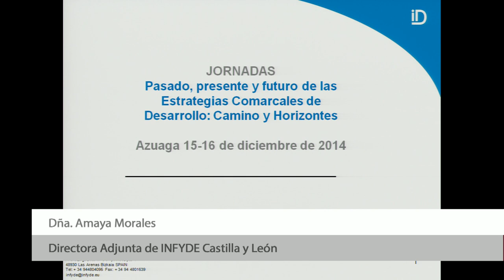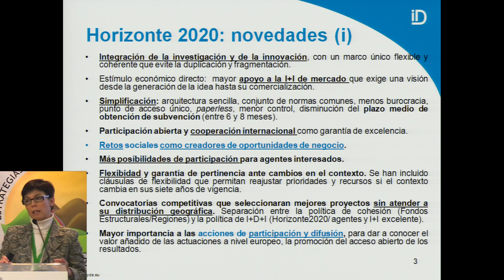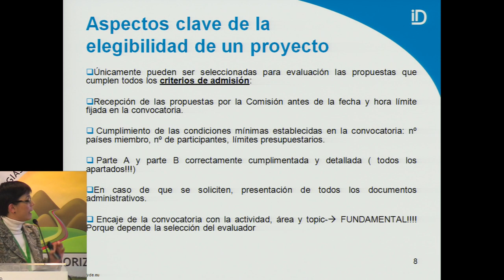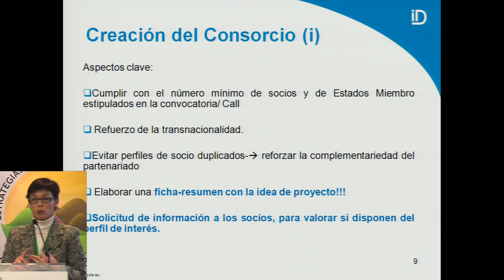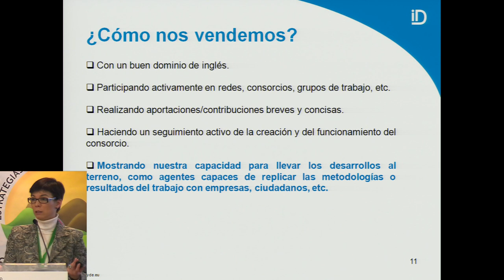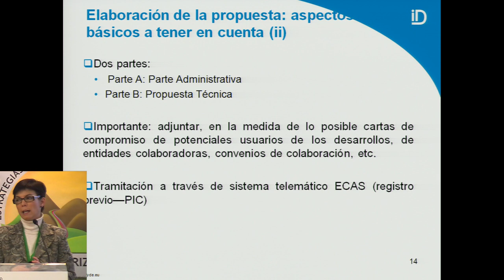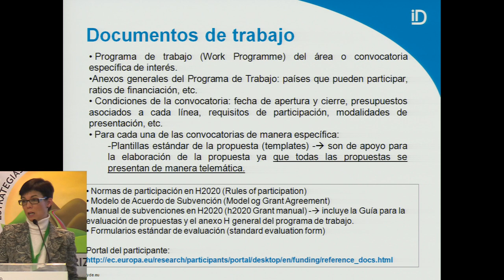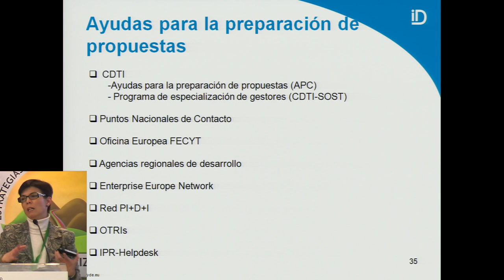Amaya Morales - Estrategias Desarrollo Comarcal - Ceder Campiña Sur - Azuaga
Orientaciones estratégicas para los GDR: Participar como socio en H2020 por parte de la Directora Adjunta de INFYDE para Castilla y León durante las Jornadas: " Camino y Horizonte" - Estrategias Comarcales de Desarrollo. Estas jornadas han sido organizadas por el Ceder Campiña Sur y celebradas los días 15 y 16 de Diciembre de 2014.

Presenta: Gerente de Ceder Campiña Sur: Dña.MªRosario Blanco Vizuete

Ponente:Directora Adjunta de INFYDE para Castilla y León: Dña.Amaya Morales Martín